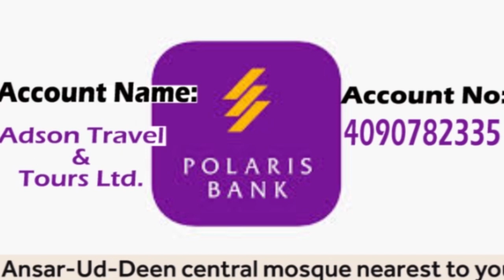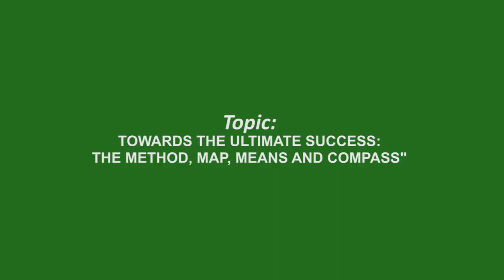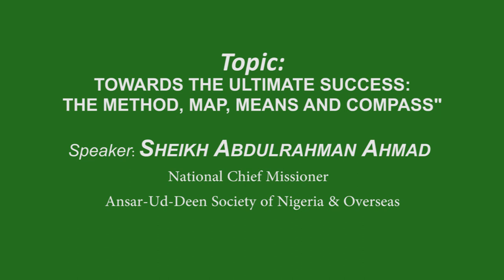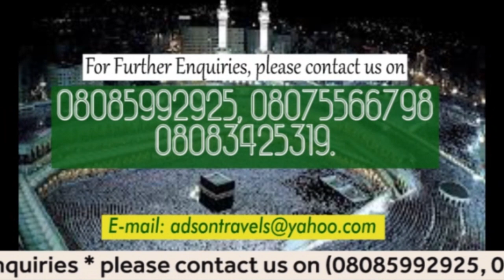Ansar-ud- deen 2023 Ramadan lecture 1st week